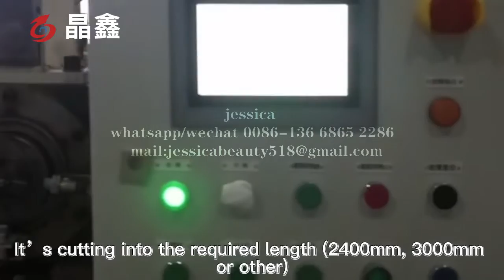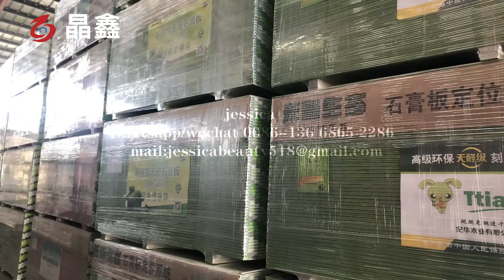Automatic PVC Laminated Gypsum Ceiling Board Production Line / Automatic Gypsum board manufacturing